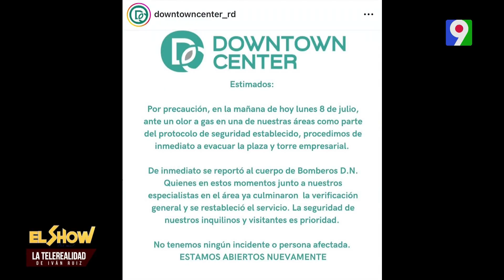Downtown hace evacuación de personas por olor de gas | El Show del Mediodía